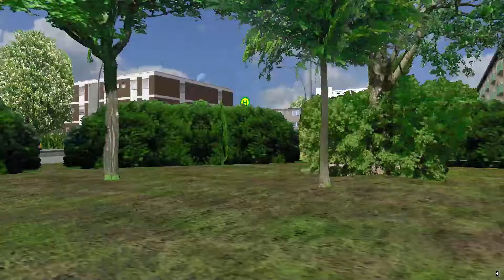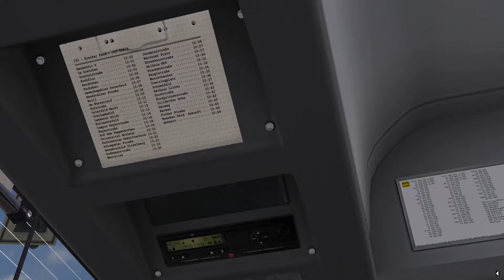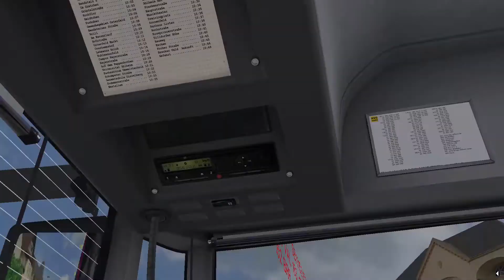Und es wird immer Wärmer #6 Let´s Play Omsi 2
In dieser Floge fahren wir mit dem O530G auf Ahlheim V3.1.1 die Linie 163.